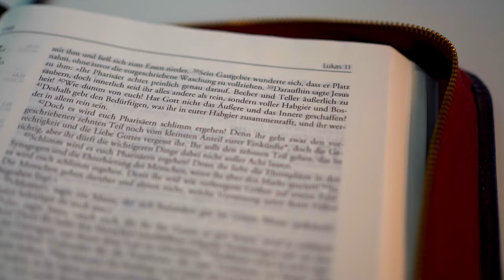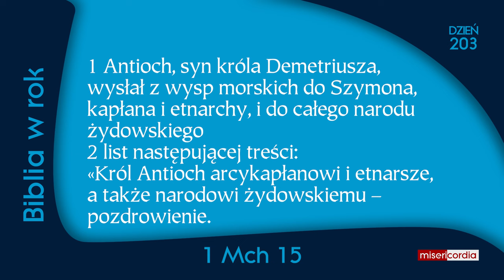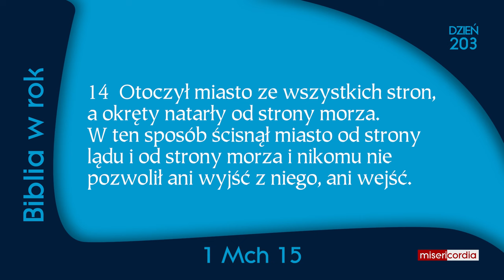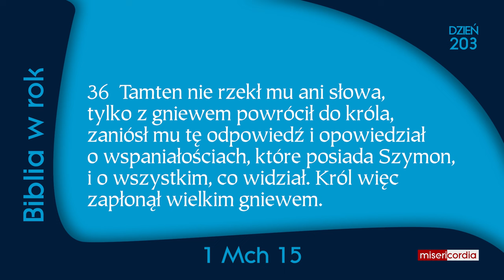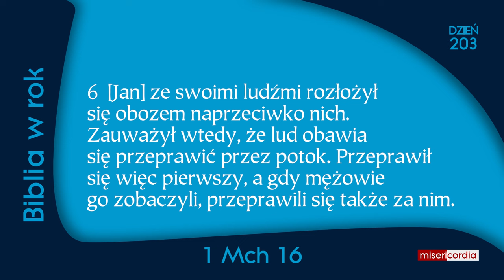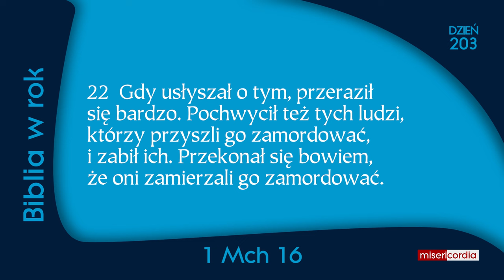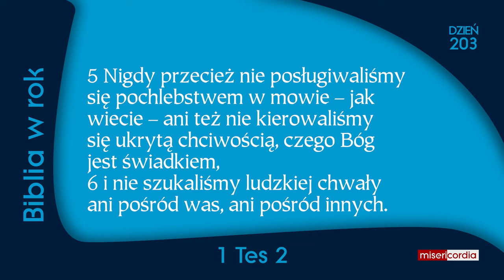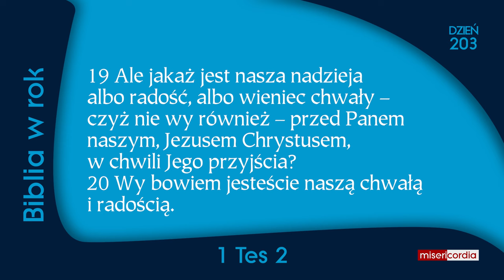Biblia w rok [203] | 21 lipca | Ps 119,129-136; 1 Mch 15-16; 1 Tes 2